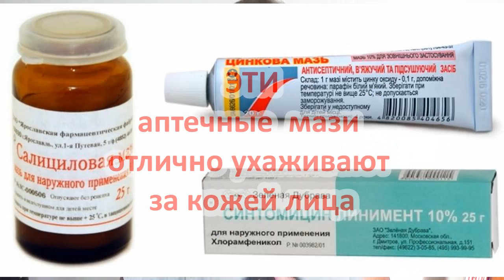ВМЕСТО ДОРОГО САЛОНА ОТ морщин !Косметологи в шоке! МАСКИ ДЛЯ КОЖИ ЛИЦА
ВМЕСТО САЛОНА И Дорогого Крема ! Сделайте 1 раз Для ЛИЦА от Морщин и Сухости кожи РЕЦЕПТ очень простой ! Это Лучшая маска для лица от морщин  в домашних условиях   Маска Для Health Лица от Морщин. skin care . Характер воздействия масок разнообразен: увлажнение; придание тонуса; отбеливание; устранение мелких морщин; питание; снятие отеков; устранение угревых высыпаний, лечение прыщей и акне; лифтинг-эффект. Вы узнаете как сохранить молодость и красоту в домашних условиях с помощью простого домашнего ухода за кожей лица и тела . Рецепты лучших  масок для лица  от морщин и для омоложения кожи ,  как ухаживать за волосами , ногтями и кожей рук. Я покажу и научу Вас  делать маски для кожи лица и как сохранить молодость и красоту в любом возрасте не пользуясь услугами косметологов и дорогих салонов. Покажу как самостоятельно делать  маски от морщин нв шее зоне декольте и убрать морщины вокруг глаз . Перед питательной и увлажняющей маской очень важно подготовить кожу лица ,очистить кожу, сделать паровое распаривание скраб или пилинг. anti-wrinkle mask at home .Омоложение кожи лица в домашних условиях – отличная возможность сэкономить деньги и время. Омоложение лица в домашних условиях . быстрый результат и приятные комфортные процедуры Ощутите все Преимущества омолаживающих процедур на дому.
На канале KSANA OKSANA . Вы узнаете как сохранить молодость и красоту с помощью домашнего ухода!

00:00 крем для лица от морщин
01:20  рецепт крема для лица
02:10 как убрать морщины
02:40 как осветлить лицо
03:20 как сделать кожу гладкой
04:10 как сделать крем с витаминами
05:10 рецепт маски от морщин
05:40 омоложение лица
06:10 рецепт маски от морщин
06:20 как ухаживать за собой